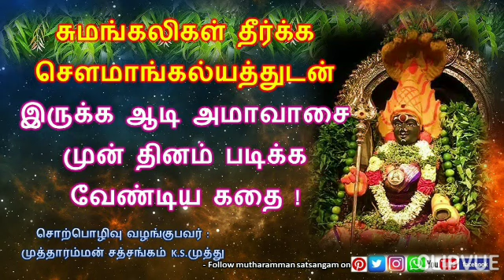Aadi Amavasai | ஆடி அமாவாசை முன் தினம் சுமங்கலிகள் படிக்க வேண்டிய கதை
Published by Mutharamman Satsangam WhatsApp group

Follow Mutharamman Satsangam

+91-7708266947